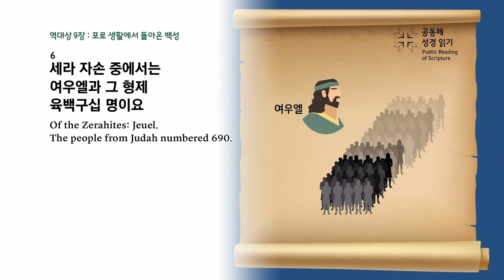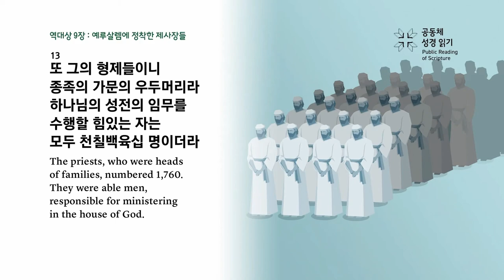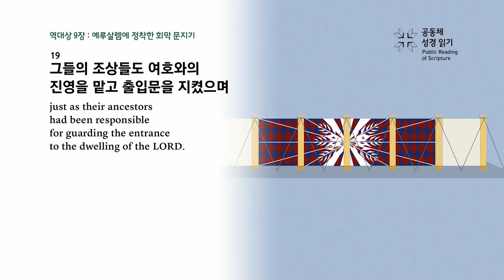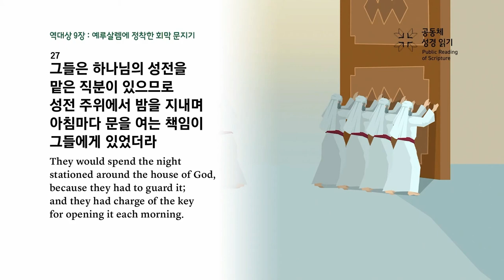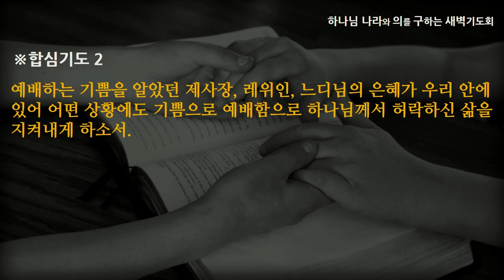[선한목자교회] 새벽기도 2023년 08월 15일 | 실패의 자리에서 일어나 예배하라 - 김찬숙 목사 [역대상 9:1-44]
실패의 자리에서 일어나 예배하라 - 김찬숙 목사 [역대상 9:1-44]